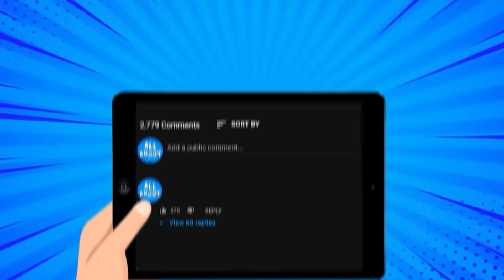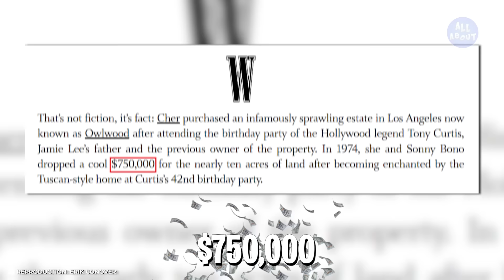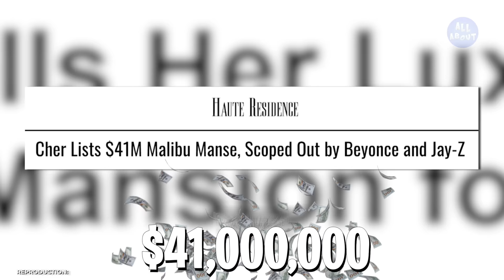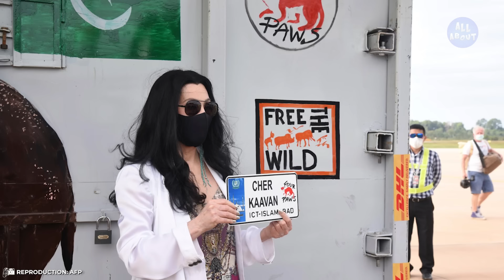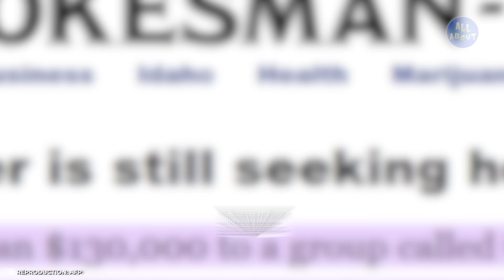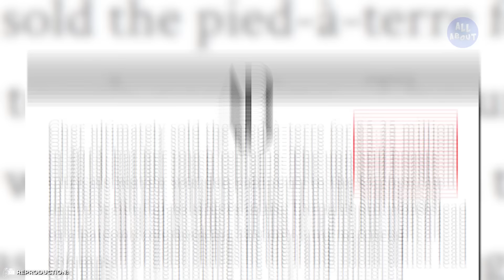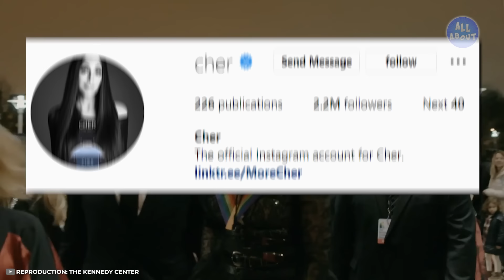Cher Lifestyle | Net Worth, Fortune, Car Collection, Mansion...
Besides being considered the "Goddess of Pop", Cher is a powerful woman who has already amassed huge wealth throughout her life! But have you ever stopped to wonder about just how this star lives? In this video you will find out all about the luxurious life of Cher!